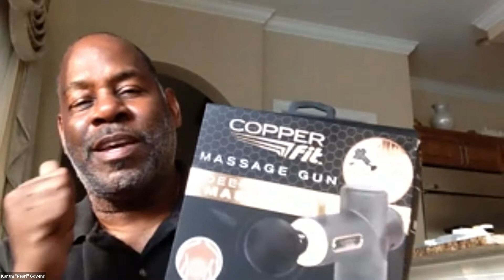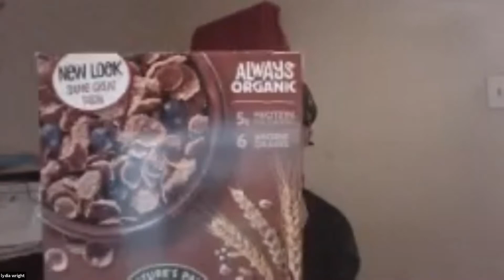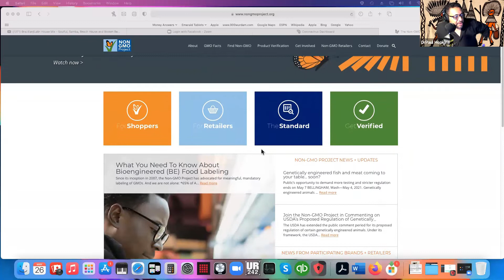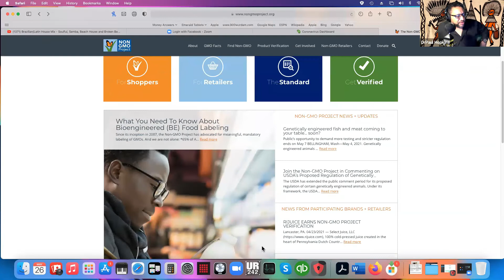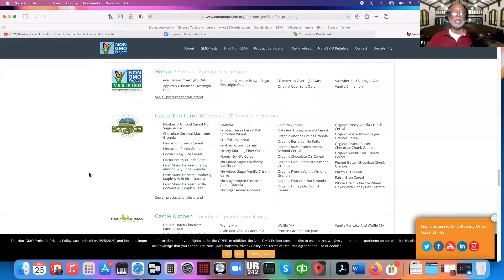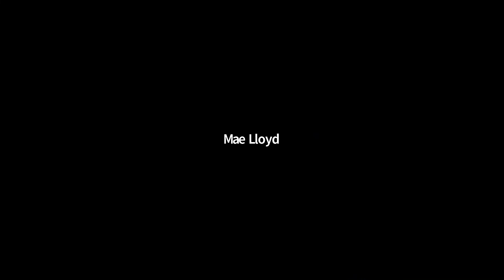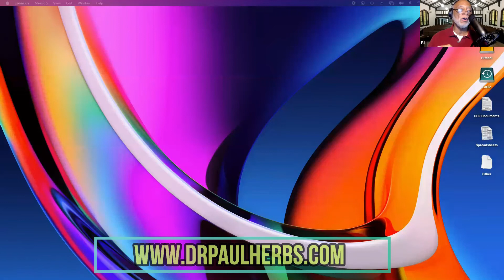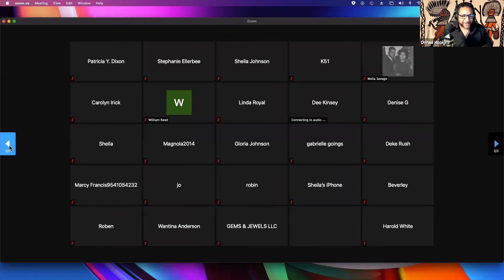The Family Tree with Dr Paul Hopkins and Health Advocate Bil Morgan 5 26 2021 Video REPLAY